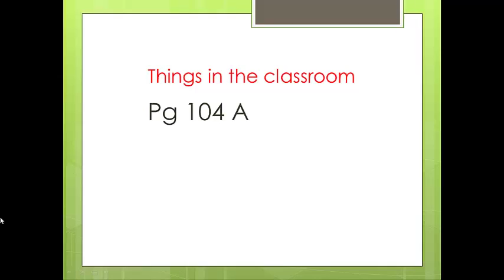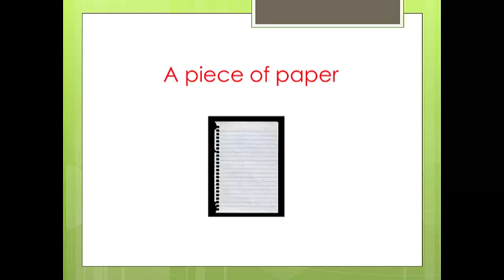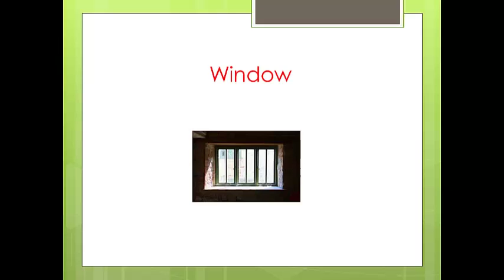Things we find in the classroom pg 104 Lesson 1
Vocabulary related to things we have in the classroom.